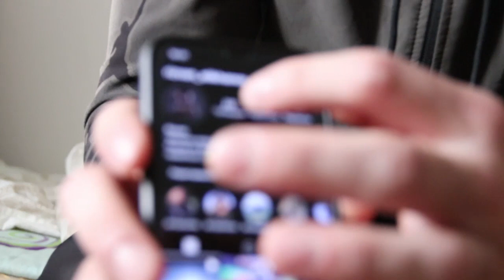Подготовка Ризвана Элиханова к предстоящему турниру Время Легенд 6: Спецоперация